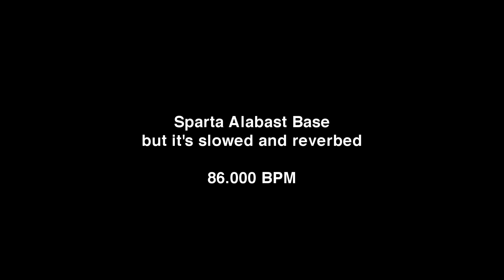Sparta Alabast Base, but it's slowed and reverbed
Base by XC.
DO NOT STEAL OR CLAIM!!!